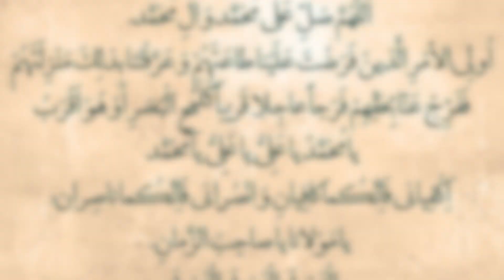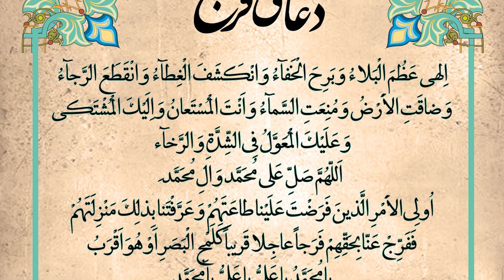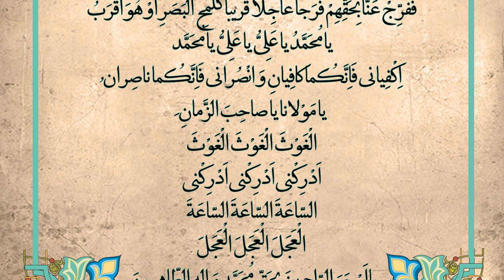Marefat E Imam E Zamana Competition | Class 3/6 | Life of Imam Mahdi a.s.| Maulana Hasnain Baqri sb.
Aap Welayat TV ko support kar sakte hain

Bank Name: State Bank of India
IFSC code: SBIN0016168
Branch Name: HARDOI ROAD BY-PASS, LUCKNOW